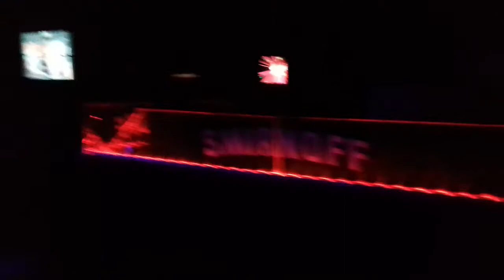SPACE en BOUND ( 2 ) FEST FLUO 90S MUSIC 1 4 17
SPACE la fiesta con mas sentimiento de Rosario. DJ DROOPY FAIOLA. Edición Flúo. Bound , Rosario